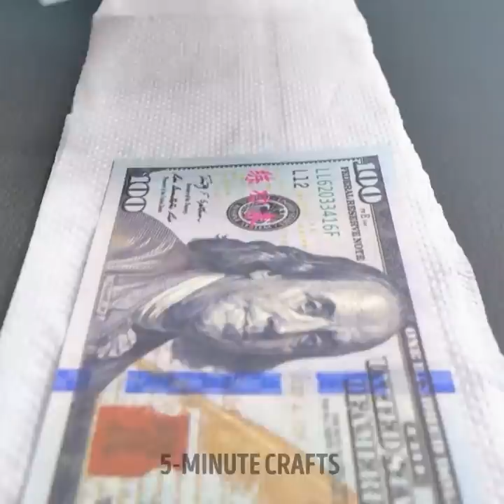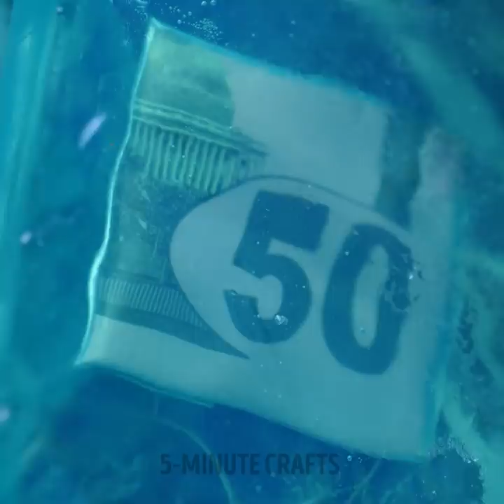HOW TO WRAP GIFTS | Cute Gift Wrapping Ideas And DIY Crafts To Amaze Your Friends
TIMESTAMPS:
00:00 If you're in lack of paper
00:27 Mini fireplace
01:06 Snowman gift
02:22 Christmas lights gift
03:57 Smash gift challenge